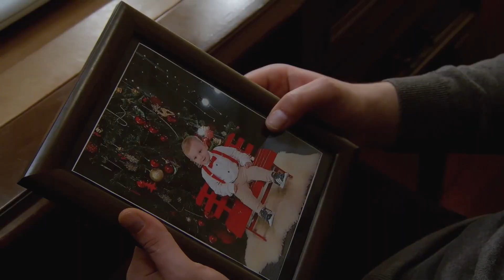كلٌّ وكابوسه | الطيور المجروحة 9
Wounded Birds gira entorno a un hermano y hermana divididos entre dos mundos: las terribles calles donde nacieron y la lujosa finca de la familia Metehanoglu. Meryem es una joven fuerte y hermosa quien ha pasado los últimos cinco años criando a su “pequeño hermano” Omer. Ella era casi una adolescente cuando alguien le entregó a Omer al miserable de su padre, Durmus. Él intentó vender al niño, pero fue llevado a prisión antes de que pudiera completar la venta. Meryem está determinada a mantener a Omer lejos de las calles y trabaja día y noche para que ambos puedan tener una vida decente. Lo que ella no sabe es que el niño es el hijo de un influyente industrial y que fue secuestrado en una lucha de poder por el control del imperio familiar. El vínculo de regreso al mundo de su padre biológico, lleva a que Omer y Meryem comiencen una aventura cuando inesperadamente conocen a Levent, un hombre que creía que nunca más volvería a ver a su hijo.